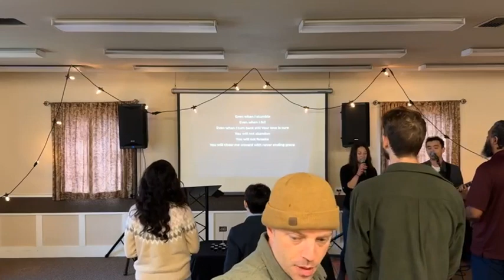The Power of Wisdom and Folly — Ecclesiastes 9:11-10:20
Thank you for joining us as we continue our series through the book of Ecclesiastes on timely wisdom for godly living.